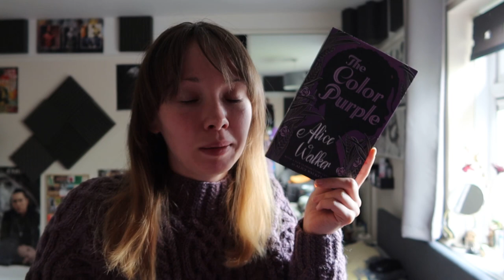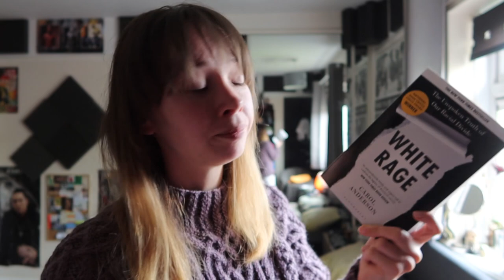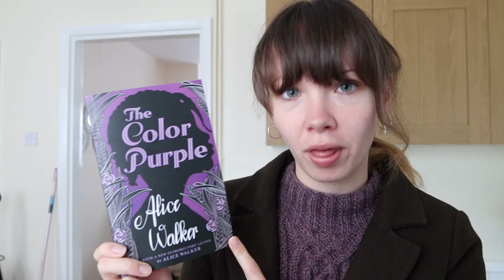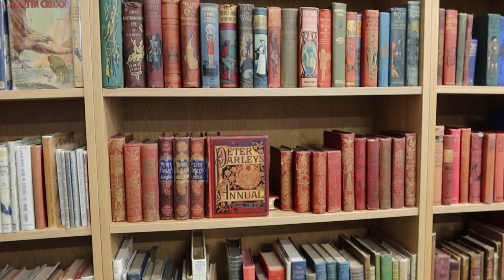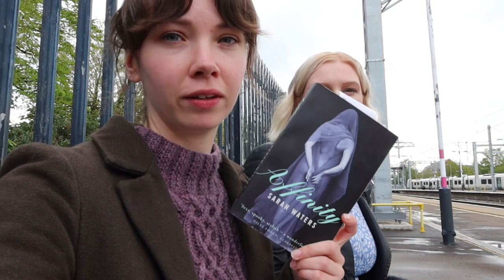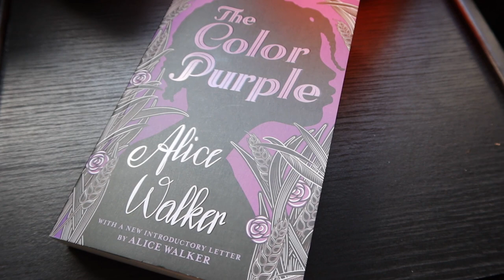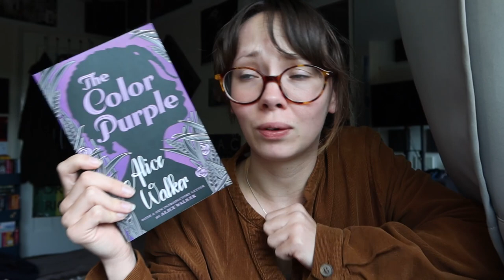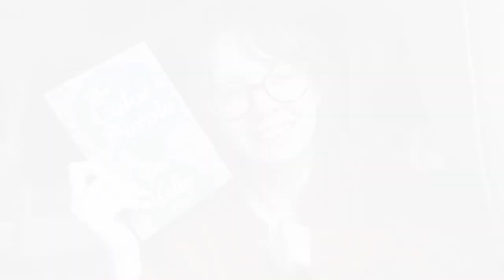May Reading Vlog #2 | meeting Charr for the first time & adding to that TBR pile... 🧡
a reading vlog with not much reading but lots of book buying!!...

charr's vlog -

✨ equipment ✨

✨ reach out ✨

✨ music ✨

Endscreen Music
created and owned by Gilt @ Dana Productions